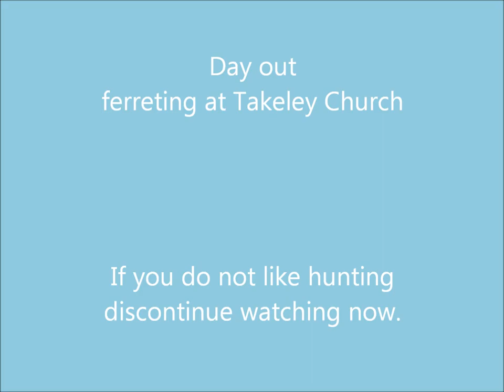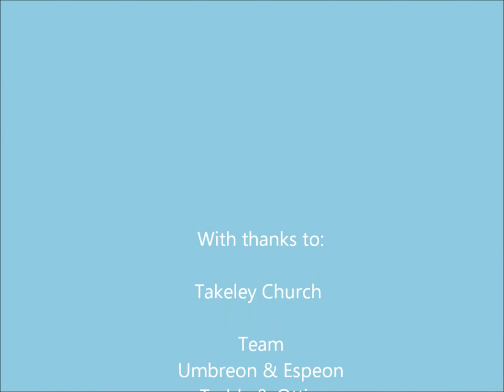Ferreting at Takeley Church - With Music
If you do not like hunting, i advise you not to watch the video.

This is Me, Megan, Chris and the animals ferreting Takely Church, we only managed to get halfway round the church, but they appear to have a big rabbit problem!! This was Chris's first time ferreting with nets, so we had to show him how to set the nets and how to kill, skin and gut a rabbit. Chris's first chance of catching a rabbit on his own, and it got away!! We only managed four rabbits, two managed to escape, but the other four fed us well the next day.